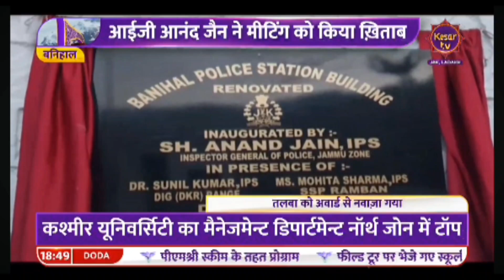IGP JAMMU Anand Jain public meeting in Banihal